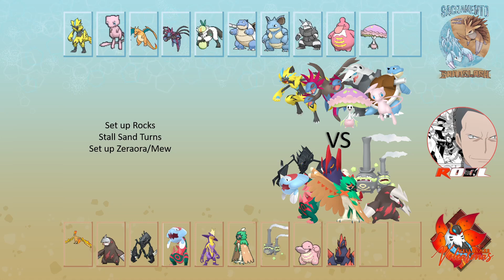Mew has an Idea! - RODL Week 6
This week we take on Just Lukas, coach of the Hellblaze Volcaronas!

My team logo and chibi emoji were made by LunarLily.  You can check out her commision

Shoutout to Jo^3 for his excellent video editing.  His ideas and insight inspire these videos to be more than I could have imagined.